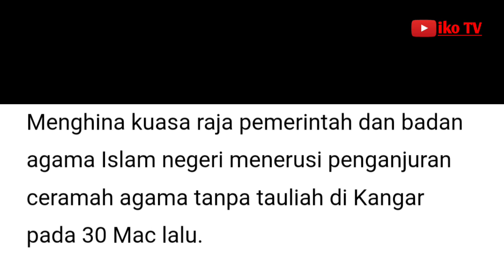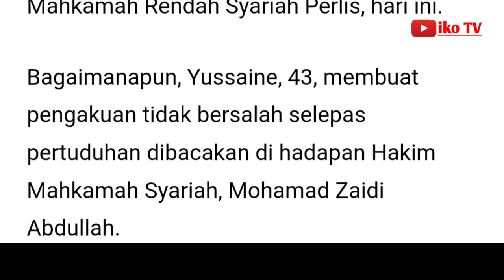YDP Pas Kangar dihadap ke mahkamah anjur ceramah tanpa tauliah, jemput Ustaz Wadi